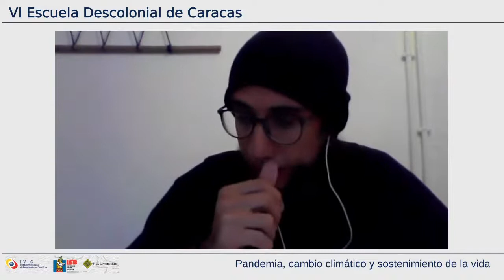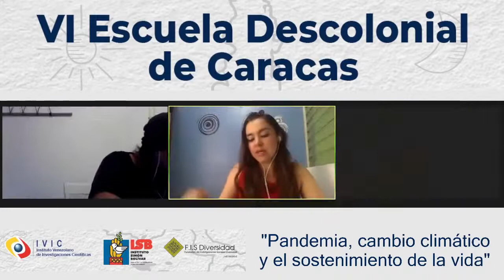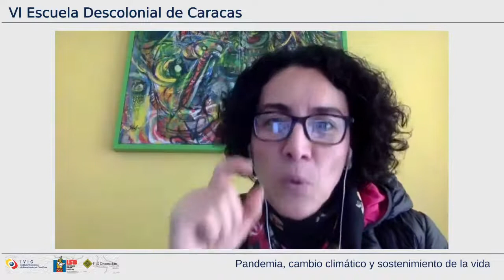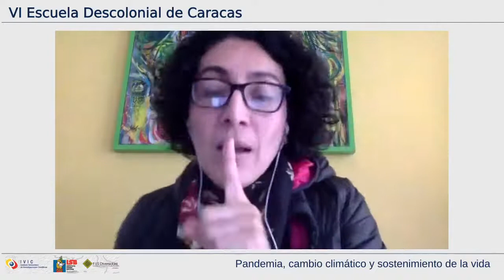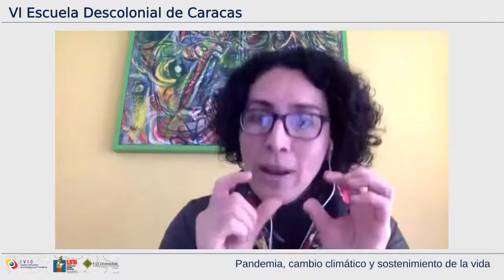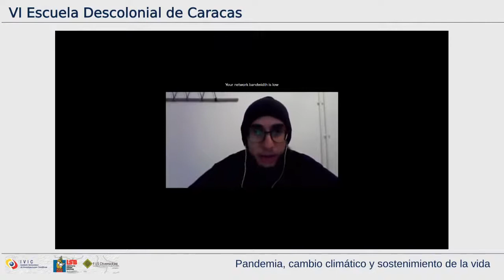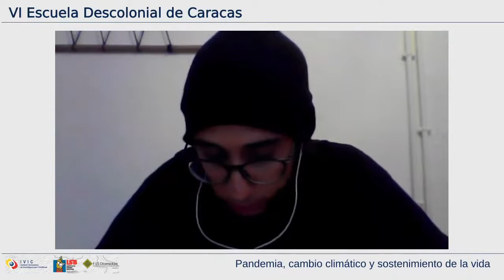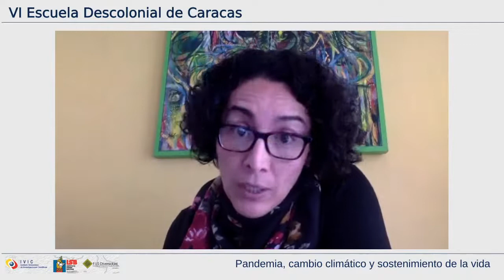VI Escuela Descolonial de Caracas - Segunda conferencia impartida por K. Ochoa y J. Romero Losacco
La VI Escuela Descolonial de Caracas titulada "Pandemia, cambio climático y el sostenimiento de la vida" se llevó a cabo entre el 18 y el 22 de octubre del 2021 a través de una plataforma virtual. El evento trascendió los límites del homenaje al filósofo y amauta andino-amazónico Juan José Bautista Segales, para rebautizarse comunitariamente como "Escuela descolonial de Caracas Juan José Bautista Segales".

En esta oportunidad se tuvo el agrado de contar con la participación de la socióloga mexicana Karina Ochoa y el antropólogo venezolano José Romero Losacco.

Material recogido del Canal de youtube Historias Globales desde el Sur.